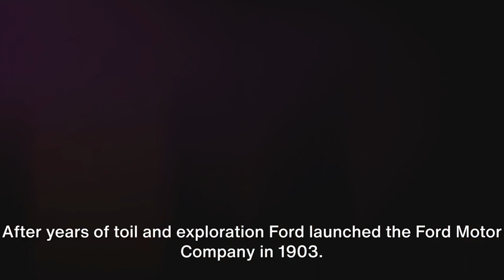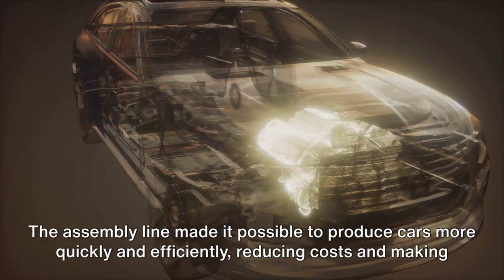The History Of Henry Ford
More About Henry Ford

a story about henry ford you haven't heard before,